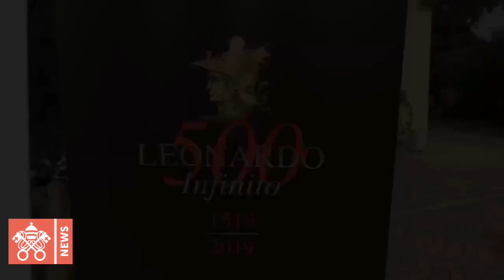Philippe Daverio - Critico d'arte - " Leonardo 500 infinito"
Philippe Daverio
Intervista al critico d'arte Philippe D'Averio, nell'ambito del convegno " Leonardo 500 infinito"